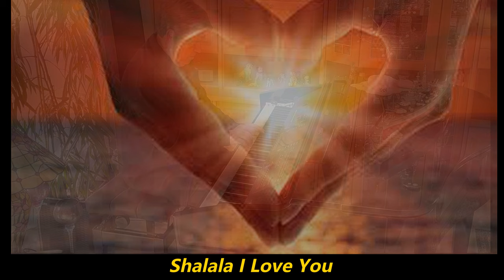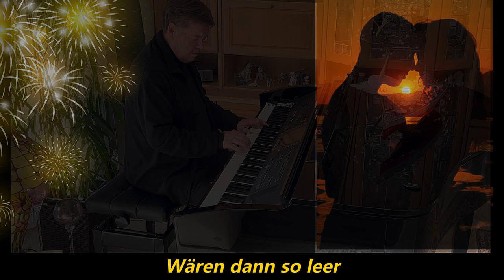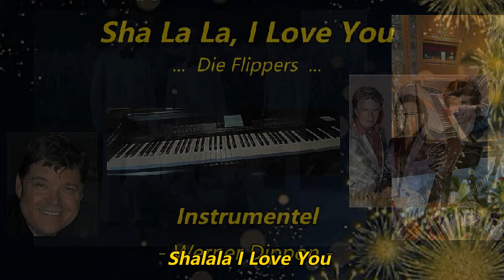Shalala, I Love You - Instrumentel - (Werner Dippon)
" SHALALA I LOVE YOU"
(Die Flippers)

Instrumentel / Coverversion
WeDis Music : "Meine Songs, mein Klavier und Ich"  Vol 2
eingespielt auf  Yamaha CVP107

WERNER DIPPON